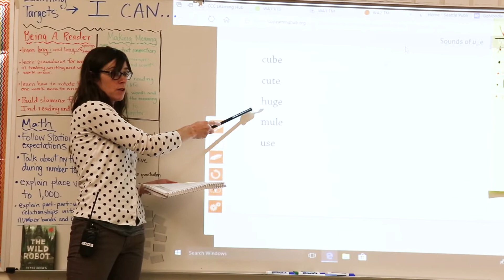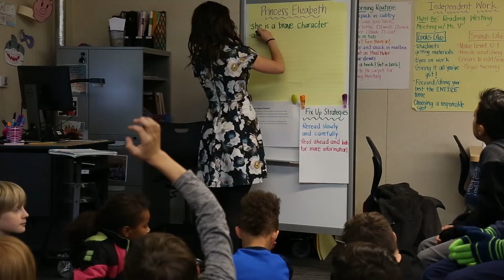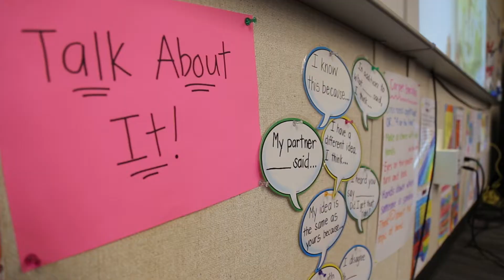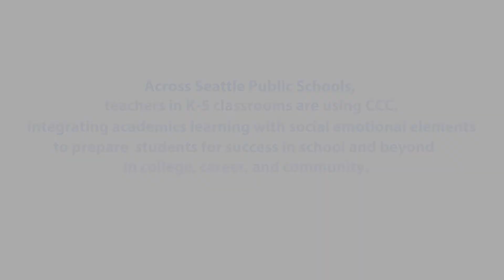Center for the Collaborative Classroom (CCC) in Seattle Public Schools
At K-5 elementary schools across the district, a new English Language Arts (ELA) instructional resource has enhanced learning in the classroom. Officially adopted in 2017, the Center for the Collaborative Classroom (CCC) was implemented across schools in the fall of 2017. CCC contains K-5 ELA instructional materials that integrate social and emotional learning with literacy. It addresses the core reading, writing, speaking, and listening skills that students need to thrive academically and socially.   CCC focuses on building up students’ foundational skills in vocabulary, independent reading, and phonemic awareness. Additionally, CCC is filled with diverse literature, reflective of the multicultural perspectives in the Seattle Public Schools’ community.